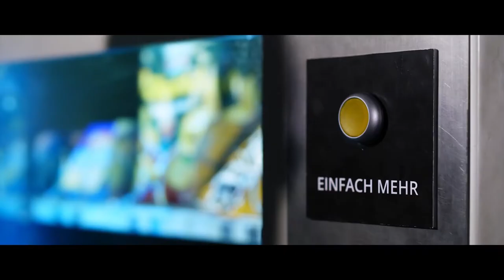Die HSG Blomberg-Lippe ist heiß auf die neue Saison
LZ-Redakteur Dietmar Welle spricht mit den Spielerinnen Patricia Cardoso und Kamila Kordovskà über die kommenden Heimspiele. Am Samstag, 9. September, geht's los mit dem Europapokalspiel gegen Sint-Truiden. Die Bundesliga startet für die HSG am Mittwoch, 13. September, gegen den VfL Oldenburg.